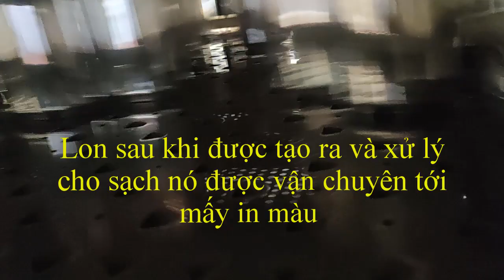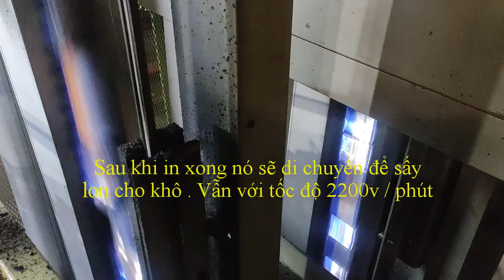Cổ máy In ấn siêu khủng lồ | Super huge printer machine part 4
Chúc các bạn có những giây phút vui vẻ . Video sẽ được gỡ xuống nếu có bất kỳ phản hồi nào từ các bạn  •Nội dung có trong video sẽ không tránh khỏi sai sót hoặc vi phạm bản quyền, ... •Mong quý vị thông cảm và thông báo trực tiếp với Admin hoặc Coment bên dưới.